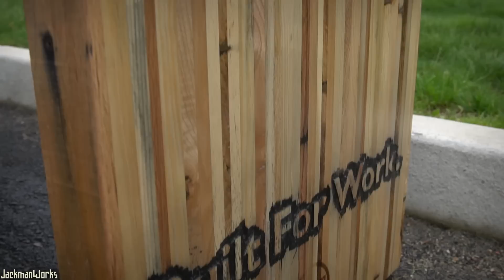Pallet Wood Slat Bench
Details! ▼

Learn more about Carolina!! Instagram

This 100% reclaimed bench is a piece made for Carolina Shoe who is planning on using this for all sorts of different display purposes. They tell me this bench is going to be more well traveled then me. So this was constructed from a total of about 8 pallets (Red Oak, White Oak, Pine, Poplar, Aspen, Mahogany, Cherry, and Maple) along with some threaded rod thru bolts which were abandoned in a dumpster when the fire protection was being renovated at a local retail store. The pallet slats were left rough on the underside, front, and back to add a really cool texture and also some history to the piece. The threaded rod is mostly aesthetic, but it'll also add some structure to the piece. Hand engraved "Carolina" and "Built For Work", finished with 6 coats of lacquer.

Notable Tools:
■ Circular Saw
■ Nail Punch
■ Metal Detector
■ Thickness Planer
■ Tapering Jig
■ Miter Saw
■ Glue Spreader Bottle
■ Pipe Clamps
■ Hand Power Planer
■ Palm Router
■ 3/4" Straight Router Bit
■ Random Orbital Sander
■ Forstner Bit
■ Extra Long 3/8" Drill Bit
■ Carving Tools

MUSIC
■ Samuel Orson - Astronaut / Chocolate Saves / Cocaine Princess / The Color Green / Waterfalls